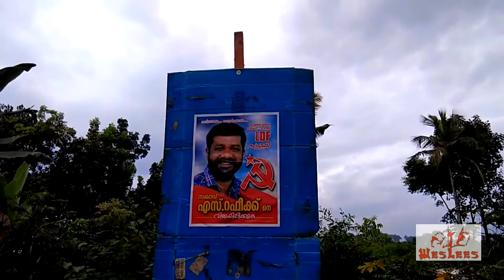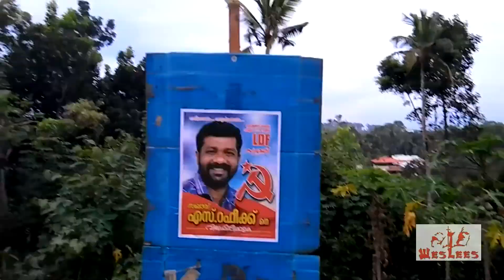A vote for RAFEEK - WESLEES ALWIN SABU SHOTS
റഫീക്കിന് ഒരു വോട്ട് ...